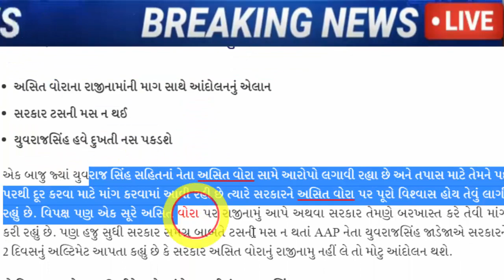આપે હલાવી દીધું રાજકારણ, થયું ન થવાનું, જરૂર જોઈ લો, Gujarat_News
Paperleak scandal: Yuvraj Singh Jadeja announces agitation with Asit Vora's demand for resignation.

Ahmedabad AAP leader Mahesh Savani falls ill during hunger strike over head clerk paper leak case.

Gujarati News » Videos » Gujarat videos » AAP's Mahesh Savani on indefinite hungerstrike,demands to sack Asit Vora from post of GSSSB chairman.

Gandhinagar: The issue of friction between AAP and BJP in Kamalam, 6 AAP leaders will be presented in court.

AAP leaders highly reprehensible, CM Kejriwal's big statement after Gujarat incident.

Gujarati News » Gujarat » Gandhinagar » AAP vs BJP in Gandhinagar: Court rejects bail plea of 26 AAP women activists.